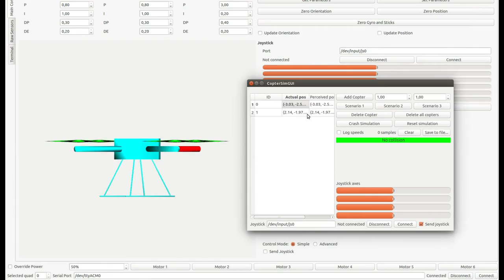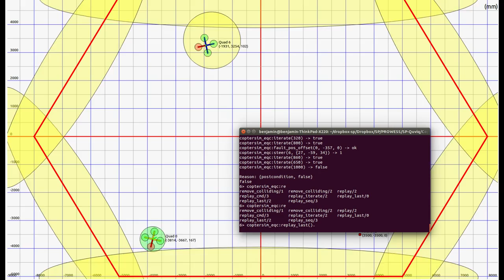Autonomous quadcopter testing and simulation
A few clips of our quadcopters at work. The flights in this video are performed at the university in Magdeburg. In the latest clip, the height sensor failed on one quadcopter and only reported the lowest height, so it crashed into the ceiling. The simulation shows me manually manoeuvring the quadcopters and also some auto-generated random tests.